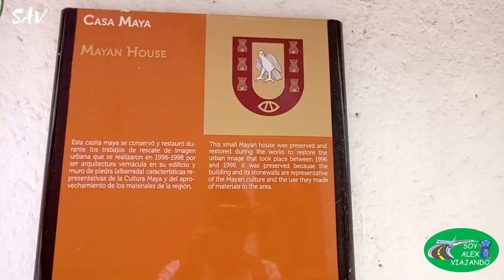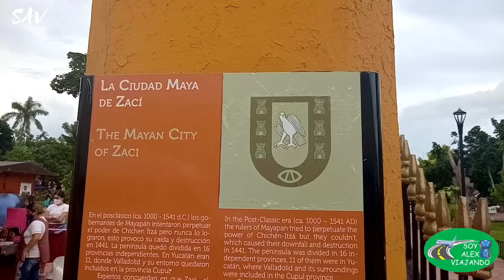Una Joya Valladolid Yucatán| Un Pueblo Mágico de México⛪✨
Mis queridos Viajeros y Viajeras, en esta ocasión me lanze a Valladolid Yucatán un pueblo Mágico de México.

Y descubrí que ya abrió sus puertas al turismo, y eso es buena noticia.
pude disfrutar del lugar, de la gente, de la comida y de sus lugares atractivos

Este video te muestro los lugares que recorrí.
Disfruta el vídeo.
Espero les guste, y compartan porfavor.

Gracia Viajer@s

Músico: @iksonmusic

Músico: @iksonmusic